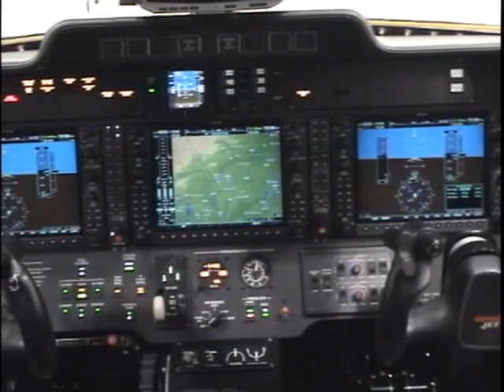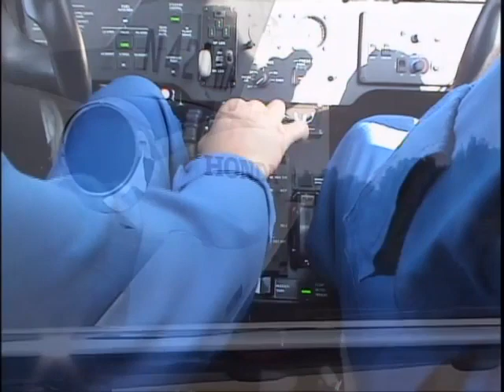HondaJet Movie [Long Version] (2004) | HondaJet動画 Long Version （2004年)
[video: Honda Motor Co., Ltd. ]